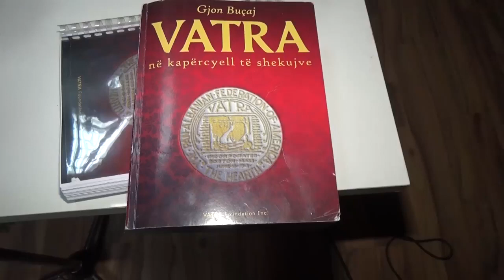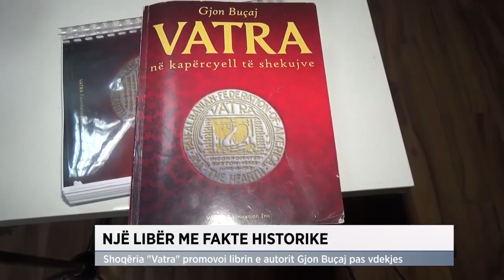Një libër me fakte historike